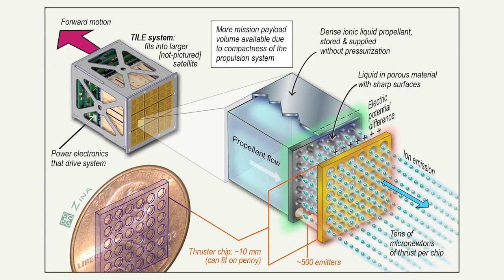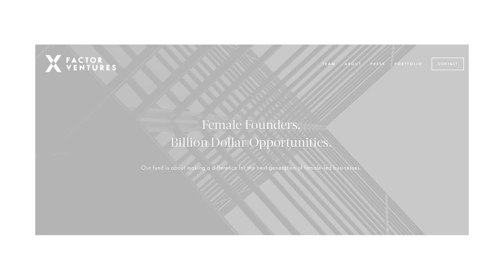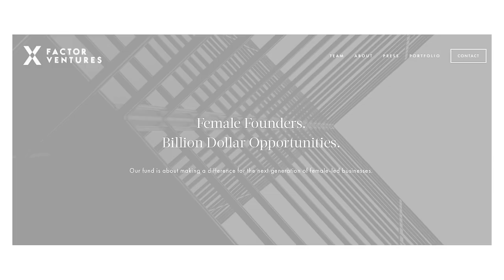Dr. Natalya Bailey: 2019 Emerging Technologist Abie Award Winner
The Emerging Technologist Abie Award recognizes a midcareer woman technologist in the first 10 years of her technical career, and celebrates the creative ways she confronts problems and seeks solutions, as well as the potential she has to shape the future of her field for years to come. This year’s winner is Dr. Natalya Bailey, CEO and Co-founder at Accion Systems. Natalya is considered one of the top leaders in the emerging field of small satellite propulsion, and worked with her Co-founder to invent a new form of propulsion engine.